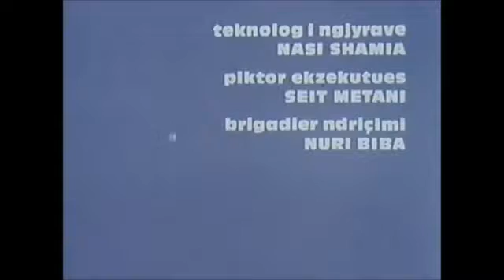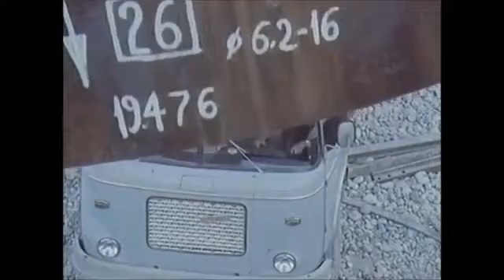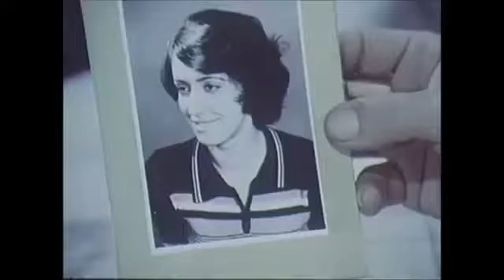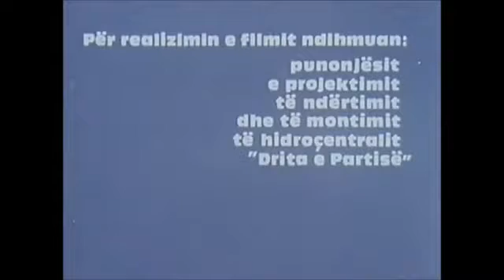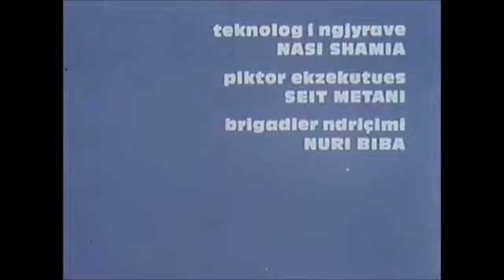Yjet mbi Drin (1978)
Regjia: Ismail Zhabjaku Skenari: Muharrem Skënderi, Halil Kamberi Muzika: Hajg Zaharjan Lozin Aktoret: Serafin Fanko . Lulzimi Aleksandër Prosi .

Prodhim i kinostudios ''Shqipëria e Re'' 1978 Regjizor: Ismail Zhabjaku Skenarist: Muharrem Skënderi & Halil Kamberi Operator: Lionel Konomi Kompozitor: .

(Dashuria e tyre ne Yjet mbi Drin)